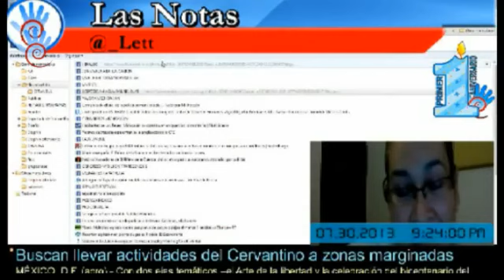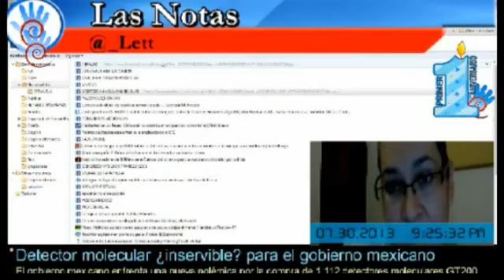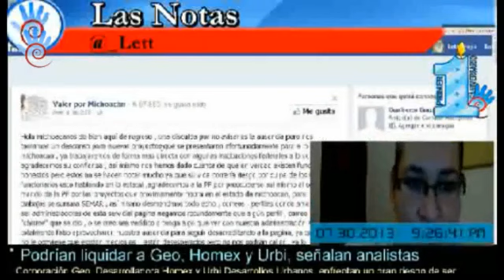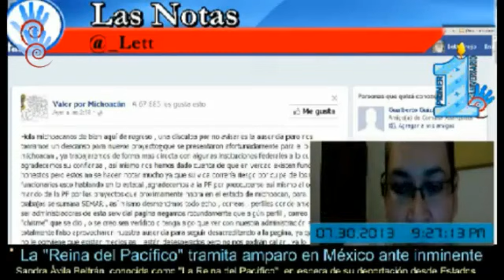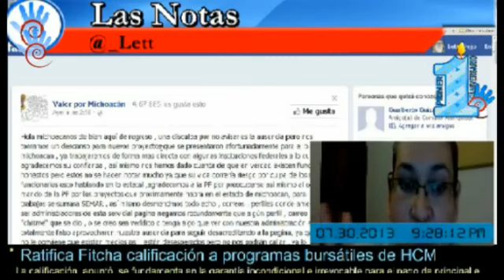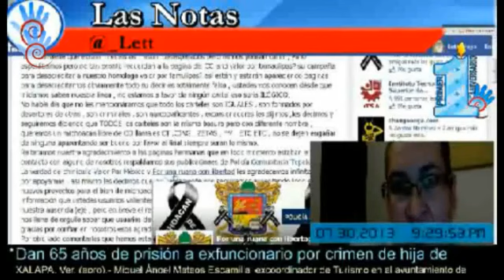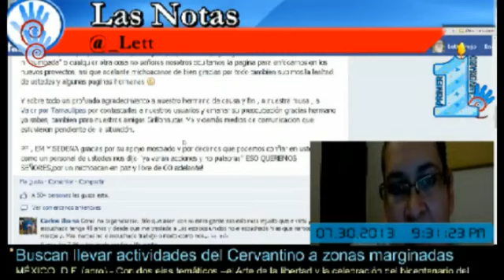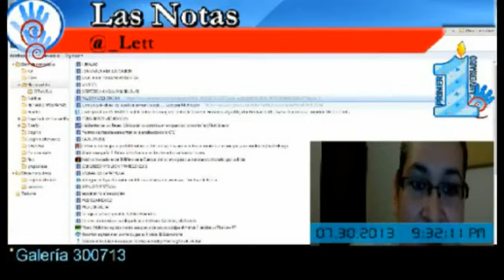No estaba Muerta andaba de Vacaciones.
Supuesta desaparición de la administradora de la página web Valor por Michoacán.